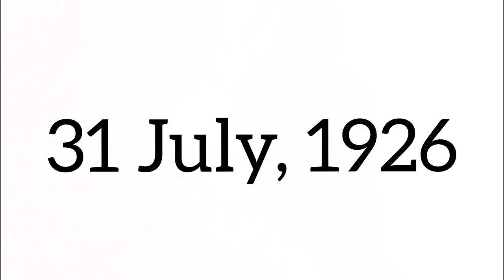#5 "JaiJavaan" series at SHRI NATESAN VIDYASALA MHSS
JaiJavaan - Joginder Singh Gharaya - Episode 5

Joginder Singh Gharaya recipient of both 'Maha Vir Chakra' & ‘Kirti Chakra’. He was awarded Kirthi Chakra, for displaying conspicuous gallantry during the Police action against the Razakars in Hyderabad. Listen to the narration by R. Abirami of grade 11 on his act of bravery.